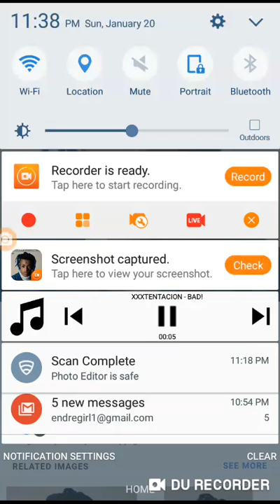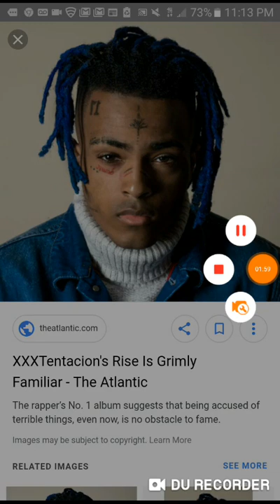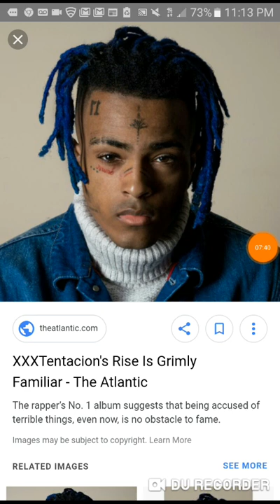Xxxtentacion songs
FREE 🎁 welcome bonus of 5,000,000 coins. No deposit required!
To celebrate the release of FaFaFa’s free slots machine game, Aristocrat - the maker of Cashman Casino classic slots and Heart of Vegas slots games, invites you to jet off from Las Vegas to the unique Macau casino slot machines and their exotic and colourful free slots.